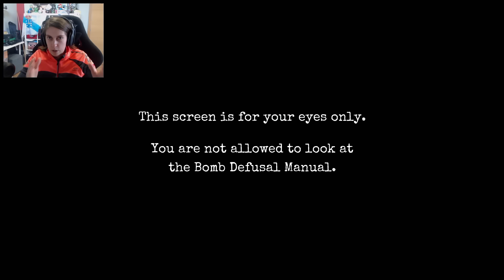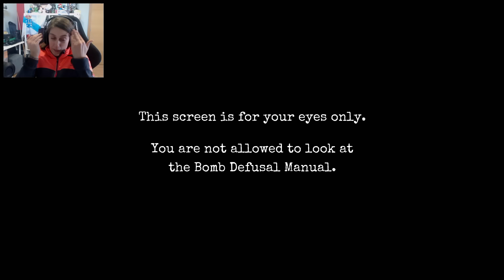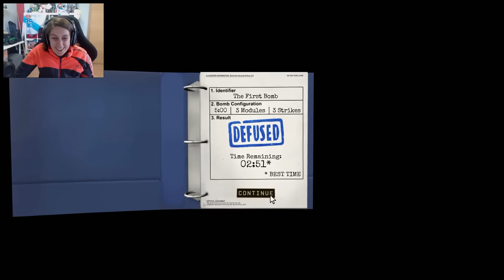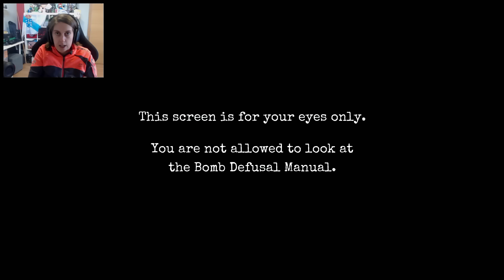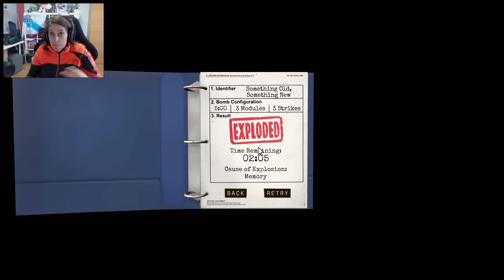EL CUATRO NO ES EL CUARTO!!! | CON EXO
Espero que os guste muuucho este vídeo! me encantaría subir más de esto! LIKEEEE?

Preguntas Frecuentes

☛☛ Que gráfica tienes?
☛☛En que Videoconsolas juegas
☛☛Cual es tu teclado?
☛☛Y tu ratón?
☛☛Y tus cascos??